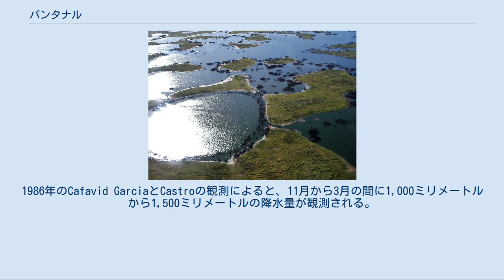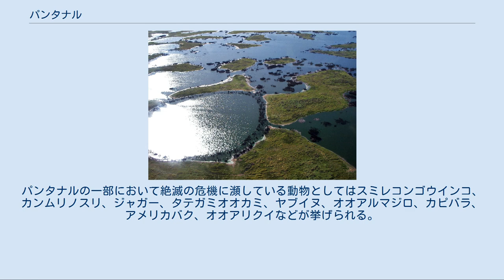パンタナル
パンタナルは、南アメリカ大陸のほぼ中央部に位置する、世界最大級の熱帯性湿地である。
 パンタナルの名前の由来は、ポルトガル語の pantano（沼地）である。
水文学、地質学、生態学の側面においてパンタナールは特異な性質を持つ。
1982年のRADAMBRASILにおいて、パンタナル地域には12種類の生態系が存在していると定義されている。
 大部分がブラジルのマットグロッソ州とマットグロッソ・ド・スル州に所属し、一部がボリビアとパラグアイにまたがる。
総面積195,000平方キロメートルであり、そのうち1,878平方キロメートルが2000年に「パンタナル自然保護地域」としてUNESCOの世界遺産に登録された。
また、ラムサール条約の登録地でもある。
 雨季の間、パンタナルの80%以上が水没し、地球上で最も水量が多い平原と化す。
 乾燥と洪水を季節的に繰り返すパンタナルのような生態系を「洪水平原生態系」と定義する。
具体的にはこの生態系は水が溢れる洪水の段階から元々あった土壌の高さまで水位が下がり、乾燥状態になっていることを繰り返す。
土の状態で説明すると砂から粘土、シルト状態になる。
 パンタナルは、海抜80メートルから150メートルに広がる平原地帯である。
1986年のCafavid GarciaとCastroの観測によると、11月から3月の間に1,000ミリメートルから1,500ミリメートルの降水量が観測される。
パンタナルを流れるパラグアイ川の水位は、季節的に2メートルから5メートルの間で上下する。
パンタナールのそれ以外の場所での水位の変化は、これよりも小さい。
溢れ出した水の速度は非常に遅い。
その理由は、植物が密生しているためである。
このことは、1995年のHamiltonと研究に基づく。
 パンタナルは生物多様性の宝庫であるが、農地や牧草地を開発するための野焼きを原因とする野火が多発しており、2020年時点で湿原の1割に相当する約1万9000平方キロメートルが焼失した。
世界自然保護基金（WWF）ブラジルは生態系の破壊と煙害を警告し、自然保護団体や国際投資機関はブラジル政府に対策を求めた。
ジャイール・ボルソナーロ大統領は2020年7月、アマゾン熱帯雨林とパンタナルで乾季が終わる11月まで野焼きを禁止する措置をとったが、一方で同年8月、その後も頻発する野火をメディアによる嘘呼ばわりしている。
 「2019年アマゾン熱帯雨林火災」も参照 パンタナルは、巨大で緩やかな傾斜がついた、日本の本州ほどの広さの平原である。
傾斜が緩やかなことにより、高原地帯から流れてくるパラグアイ川とその支流の水を急速に失うことなく、ゆっくりと平原から流れ出す。
 パンタナルは西と北西をブラジル・ボリビアの国境に位置するチキターノ熱帯乾燥林（en）に、南西と南をグランチャコと接することで区切られている。
パンタナルから北、東、南東部にはセラードが広がる。
 年間の降水量は1,000から1,400ミリメートルであるが、パンタナルの水資源を供給するのは高原地帯から流れ出すパラグアイ川である。
気温は年間平均で摂氏25度であるが、年間の寒暖の差は0度から40度までと大きい。
 パンタナルの植物相は「パンタナル・コンプレックス」と言及されるほど多様である。
パンタナルの植物相には典型的なアマゾン熱帯雨林において植生する樹木、ブラジル北東部の植物、ブラジルにおけるセラード、パラグアイ、アルゼンチンにおけるチャコと呼ばれる地域に生える灌木群も観察することができる。
森林は標高が高いところでは一年中生い茂る一方で、草本は水浸しになった場所で季節的に生えるのみとなっている。
草本の生育が季節的に限定される理由は繰り返される洪水によって生育が阻まれることも一因としてあるが、より重要なのは乾季の間の水が不足することにある。
 パンタナルには約1,000種の鳥類、約400種の魚類（この魚類の中には、ピラニアをも含む）、約300種の哺乳類（この中には、カピバラも含む）と480種類の爬虫類（この中には、ワニも含む）がいると考えられている。
 パンタナルで稀少の動物と考えられているのは、アメリカヌマジカやオオカワウソの類である。
パンタナルの一部において絶滅の危機に瀕している動物としてはスミ...